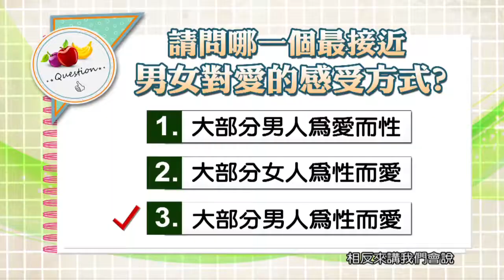20130717【健康日記GoGo Health】第十三集-戀愛ing part 2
戀愛真是令人捉模不定，愛恨轉眼間，對於失戀，男生和女生的痛苦和應變方式差別在哪裡?

現在我們就來看看我們第二個「健康筆記本」，在先天上大部分的男女對愛和性的感受方式是不同的！
Q：請問哪一個最接近男女對愛的感受方式?
  1.大部分男人為愛而性
  2.大部分女人為性而愛
  3.大部分男人為性而愛

請鎖定 udn tv 健康日記官網 線上直播服務
節目完整內容和精華都在 udn tv【健康日記】YouTube頻道